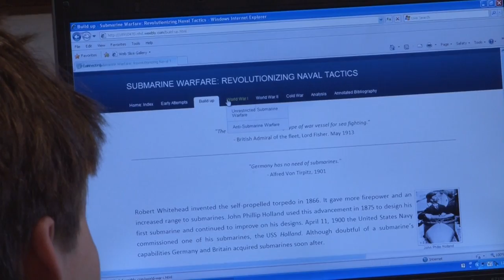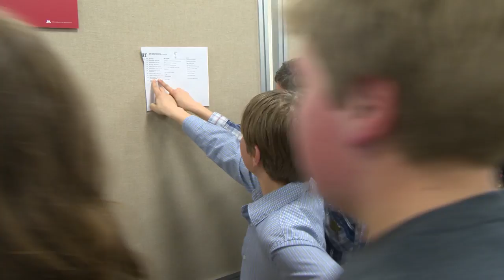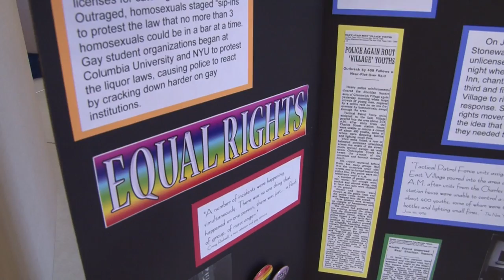Minnesota State History Day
Learn more about participating in the state History Day competition in Minnesota. In the History Day program, students choose a topic based on an annual theme, then research and present papers, exhibits, performances, documentaries and websites.